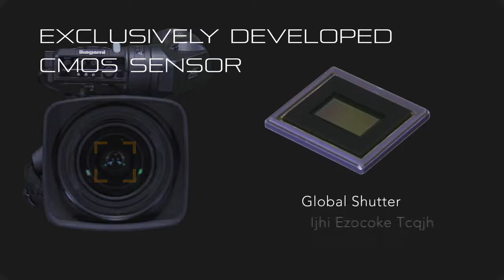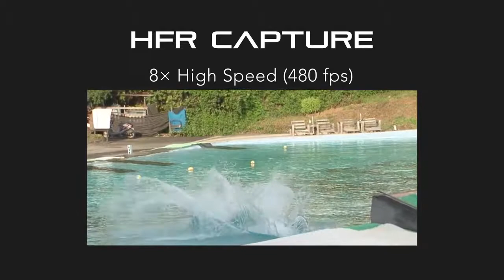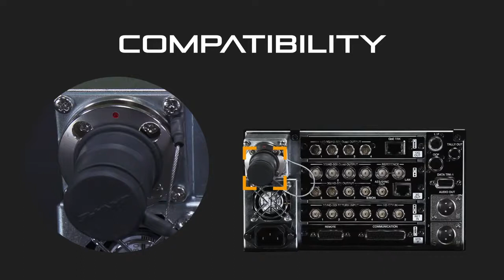IKEGAMI - HK-X700: 4K/HD Camera System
The new UHK-X700 4K/HD Portable Camera System marks a significant leap forward in reaching for reality. A newly developed CMOS sensor combined with the latest digital signal processing technology from Ikegami brings even greater naturalness to the uncompromising 4K image quality of the UHK-X700.
■ Newly Developed 2/3-inch Global Shutter CMOS Sensor
A 3-CMOS optical system using a newly developed 2/3-inch CMOS sensor boasts an S/N of 62dB and a sensitivity of F11 (2160/50p) / F10 (2160/59.94p) in 4K. The high dynamic range of the sensor produces high-quality images with excellent color reproduction. The CMOS sensor incorporates a global shutter pixel architecture, enabling the camera to capture natural images even under challenging situations. Still frame replay of fast-moving objects is free from geometric distortion. And there are no flash bands when the camera is shooting under strobe lights or flashes from still cameras.
■ 4K Video Output Direct from the Camera Head
The integrated video process enables self-contained operation in 4K. With 4K 12G-SDI and 3G/HD-SDI output, the UHK-X700 can utilize a wide range of video devices as accessories to enhance its operational capabilities.
■ HFR Capturing (Option)
With the HFR option, up to 2x speed in 4K and up to 8x speed in HD* is supported. This is effective when shooting fast-moving subjects such as sports. When the camera head is used in stand-alone operation, high frame rate shooting at up to 4x speed is possible in HD. * with BSX-100
■ Equipped 2/3-inch B4 Bayonet Lens Mount
The B4 lens mount enables the use of existing lenses. Optical characteristics such as depth-of-field will be nearly the same as 2/3-inch HD cameras. For demanding applications, such as live sports and events, 4K resolution contents can be produced just as easily as conventional HD programs.
■ Signal Formats
The camera system supports as standard various video formats and frame rates, such as 3840 x 2160p, 1920 x 1080p, 1920 x 1080i and 1280 x 720p, for both 59.94 and 50Hz.
■ 16-axis Color Correction
The color matrix function enables precise color adjustment for all occasions. 16 axes of the color gamut can be fine-tuned in both hue and saturation. The function works in real-time and is extremely beneficial for live multi-camera applications.
■ Wide Color Space
The newly developed optical system delivers High Dynamic Range and a wide color space, supporting the BT.2020 color space specification in the 4K mode, and the BT. 709 color space in both 4K and HD modes.
■ Gamma Profile for High Dynamic Range
The gamma setting is selectable and can be customized to create a specific tone. The “HLG“ (Hybrid Log Gamma), which conforms the international standard (ITU-R BT.2100), is pre-installed and enables more neutral image quality with high contrast for a wider dynamic range. This allows for more image information to be retained with greater headroom and color grading.
■ Viewfinders
The UHK-X700 offers the choice of three newly developed viewfinders. They apply the new Focus Assist function that supports accurate focusing in both 4K and HD modes. The digital interface allows access to the camera menu from the viewfinder. WFM, and Vector scope functions are built into the large studio viewfinders.